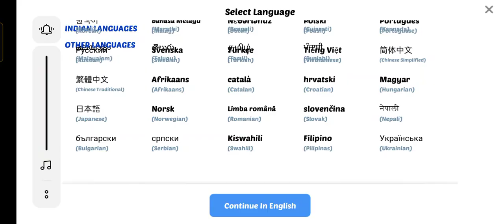1st video on YouTube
1st video on YouTube